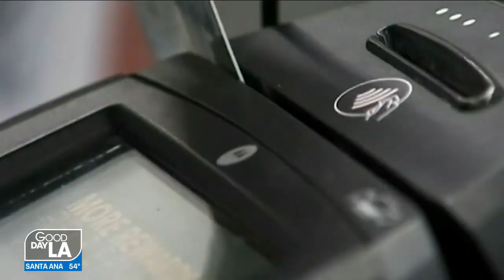Port of LA to become a 24/7 operation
The Port of Los Angeles is set to begin operating nonstop.